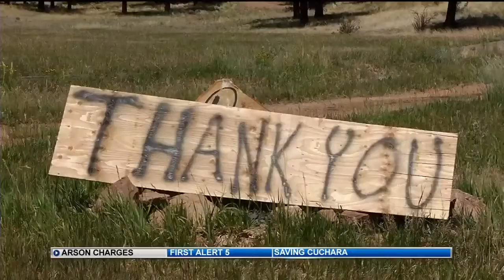Three suspected of arson for starting Chateau Fire in Teller County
Three Colorado Springs residents are facing first degree arson charges, accused of leaving an unauthorized and unattended campfire that led to the Chateau Fire in Teller County.